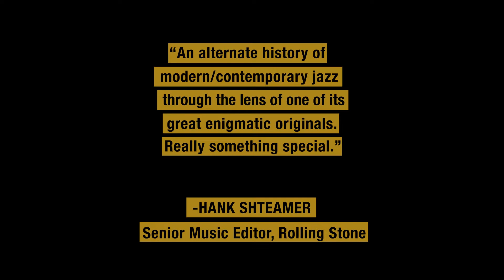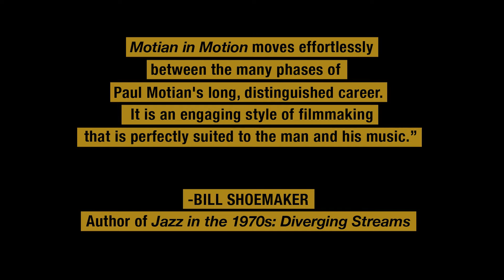Motian In Motion Trailer French Subtitled #2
Bande annonce du film Motian in Motion de M. Kelly / première française à Rock This Town festival #14